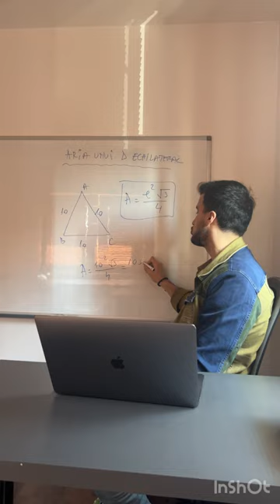Cum calculezi Aria unui Triunghi Echilateral? [ALFA School]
Te invit sa descoperi cum poti sa calculezi aria unui triunghi echilateral!
Da un like si un share daca ti-a placut!😎😎😎